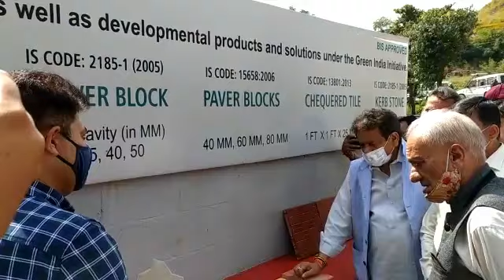Prof.S.P. Singh Baghel, Hon'ble MoS for Ministry of Law & Justice will be on two days tour.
Prof.S.P. Singh Baghel, Hon'ble MoS for Ministry of Law and Justice will be on two days tour to the district.

10:45 AM Hon'ble MoS will visit Tile Factory Muradhpur

11:30 AM visit to High School Chingus and Chingus fort for inspection.

3:00 PM Meeting with District Officers

4:15 PM onwards meeting with DDC/BDC/MC Rajouri and respected citizens.